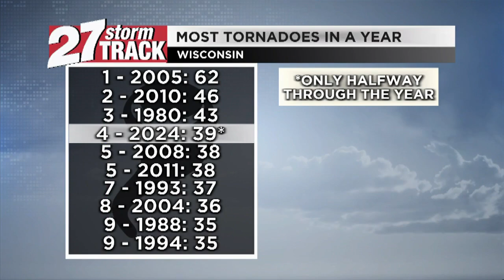39 confirmed tornadoes so far in Wisconsin this year, what to watch going forward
As of Tuesday morning, the National Weather Service confirmed that 39 tornadoes have touched down in Wisconsin so far this year: 10 EF0s 26 EF1s and 3 EF2s.